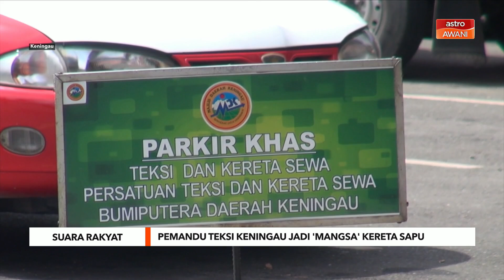Suara Rakyat | Pemandu teksi Keningau jadi 'mangsa' kereta sapu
Hendak jadi pemandu teksi berdaftar bukan mudah.

Macam-macam syarat yang perlu dipatuhi.

Sudah layak belum tentu dapat untung.

Silap silap balik rumah tangan kosong.

Itu antara dugaan pemandu teksi di Keningau, ekoran lambakan kereta sapu yang mengganggu sumber mata pencarian mereka.